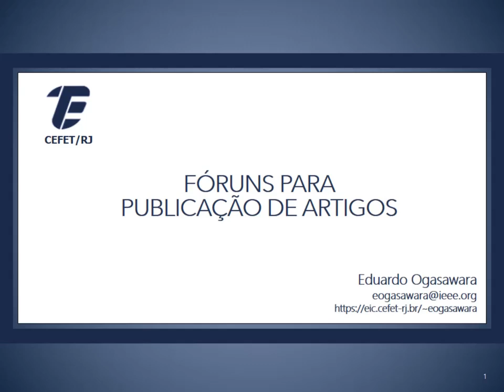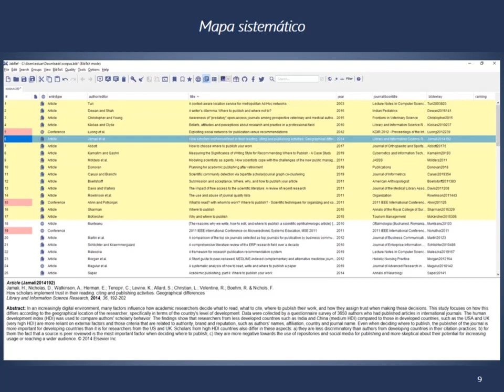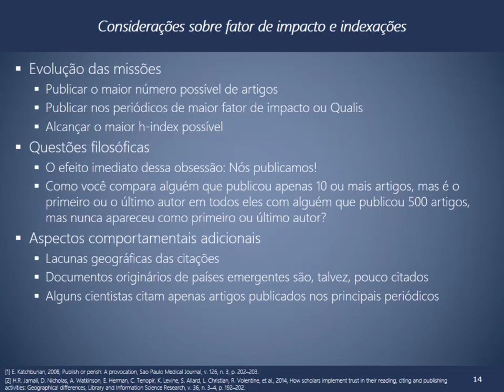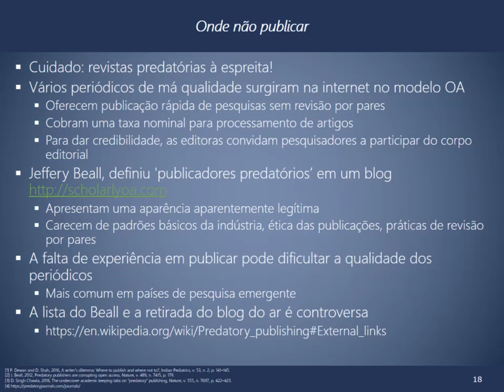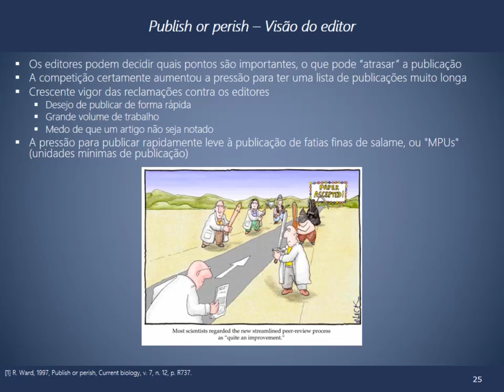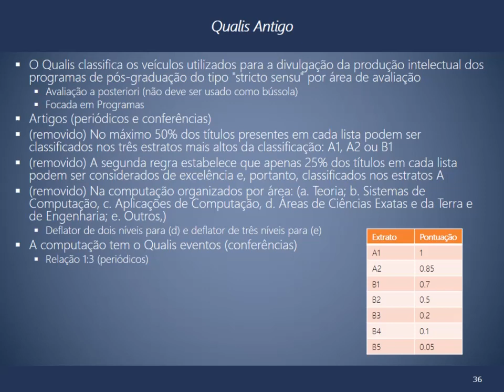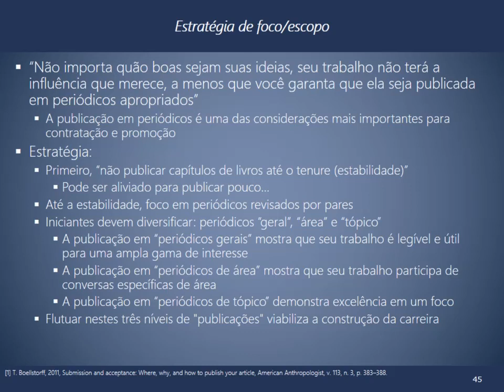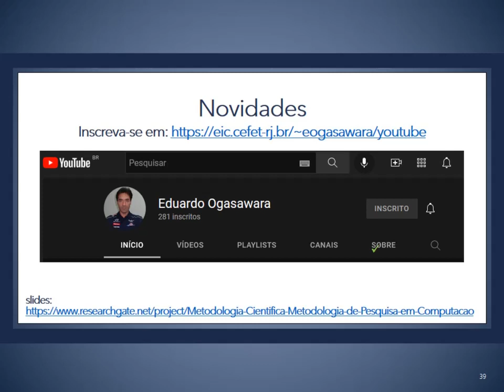Metodologia Científica - Fóruns para publicações de artigos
Disciplina de metodologia científica. No processo de pesquisa, além de todos os desafios, a escrita do artigo é um aspecto importante. Um dos aspectos mais importantes é o de selecionar o fórum adequado para publicar o trabalho. A apresentação visa discutir conceitos gerais necessários para apoiar o processo de escolha do fórum, sem deixar de levar em conta questões pragmáticas como Qualis e outros aspectos. Também são abordados os seguintes temas: Análise de fóruns para submissão de artigos. Periódicos abertos versus por assinatura. Indexação via Scopus, JCR. Análise de Qualis.